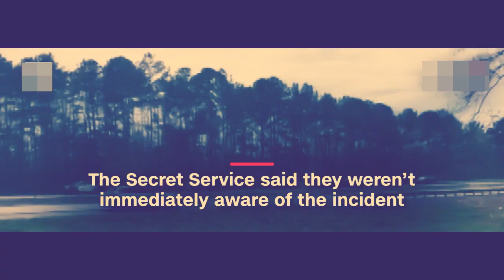Video shows car crashing near presidential motorcade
An out-of-control vehicle crashed into a freeway divider just a few yards from the presidential motorcade in Opelika, Albama.